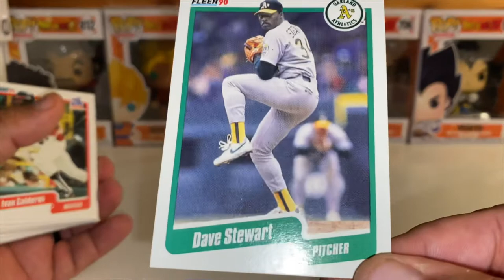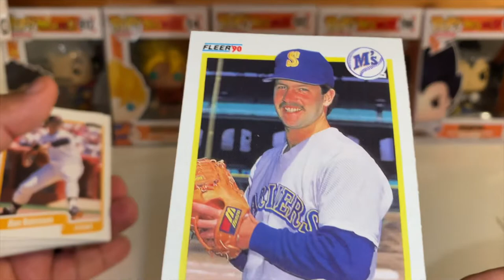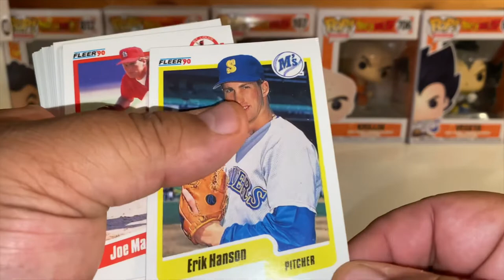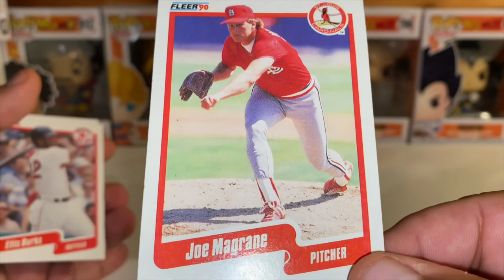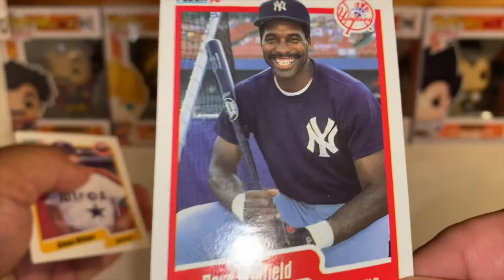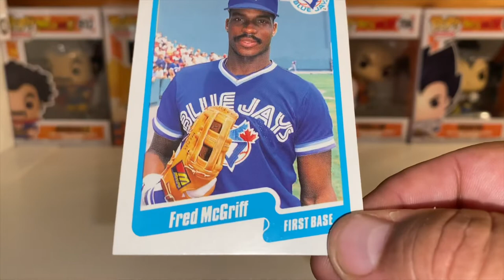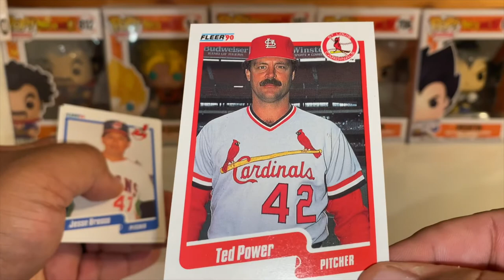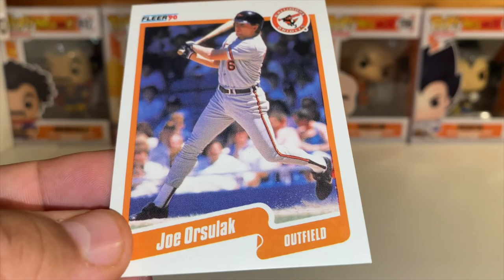1990 Fleer MLB Trading Cards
Yes friends the last weekend of the month and what a great first Halloween-A-Thon for J&J Toy Giants. Today we say goodbye to some friends…..for now and i do a card break of the Fleer 1990 MLB trading cards. Hopefully i can find a gem.